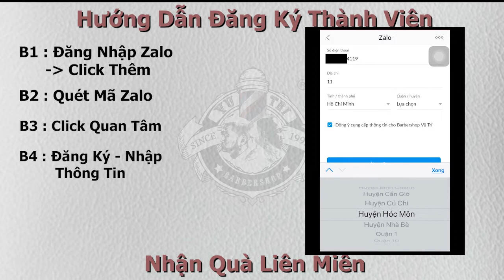Hướng Dẫn Chi Tiết Khách Hàng Đăng Ký Thành Viên | Tích Điểm Đổi Quà | Barbershop Vũ Trí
Hệ thống các chi nhánh tại TPHCM:
💢 Quận 3

💢Quận 4
271 Khánh Hội, Phường 5

175 Phan Đình Phùng, Phường 17